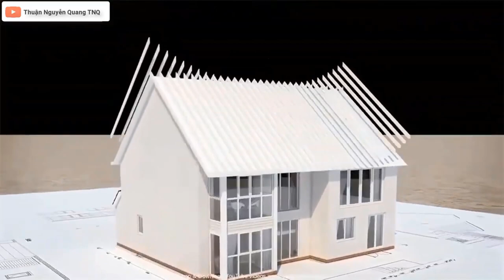Kỹ Thuật Lát Sàn Gỗ Công Nghiệp Chuẩn Đét Từng Milimet (Technical laminate flooring)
Các bạn cùng theo dõi kỹ thuật lát sàn gỗ công nghiệp cho nhà ở chung cư nói riêng và nhà phố, biệt thự nói chung.

Mọi thắc mắc các bạn hãy để lại ở dưới bình luận video này nhé.